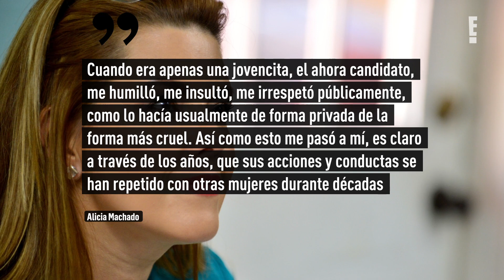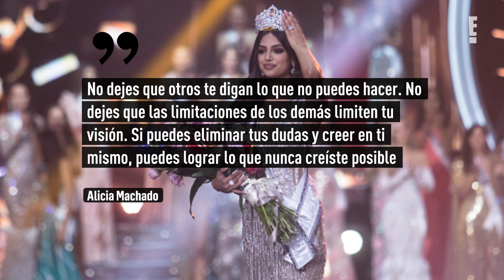Alicia Machado defiende a la actual Miss Universo de las críticas por su peso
Harnaaz Kaur Sandhu es blanco de los mismos ataques que recibió Alicia Machado en 1996.